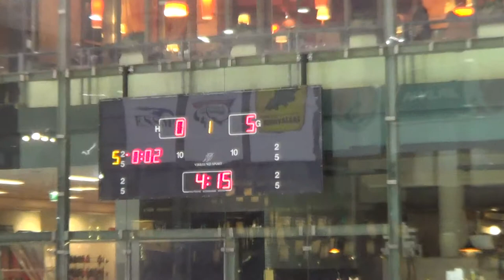2014-15 LT cempionatas Vilniaus GV vs SLRA U12 I kelinys II varzybos